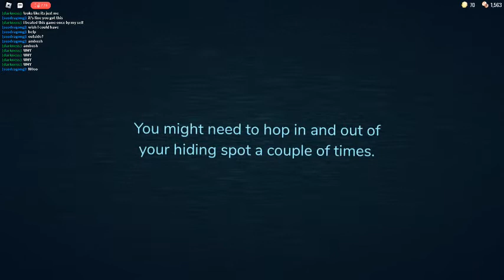Nathan and George plays door with new friend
my new freind